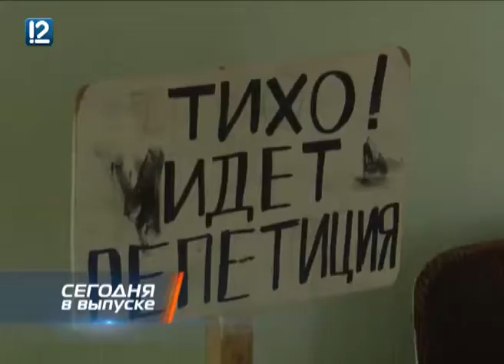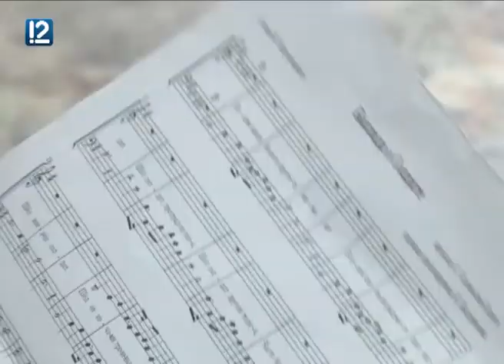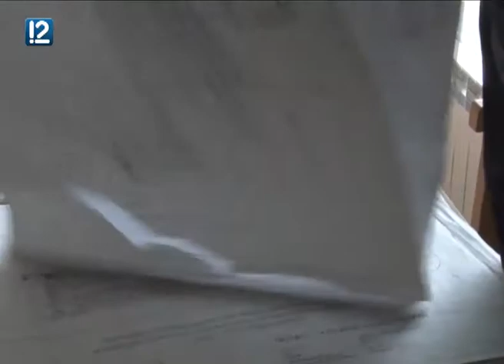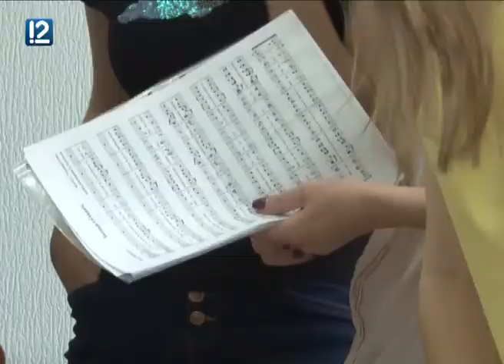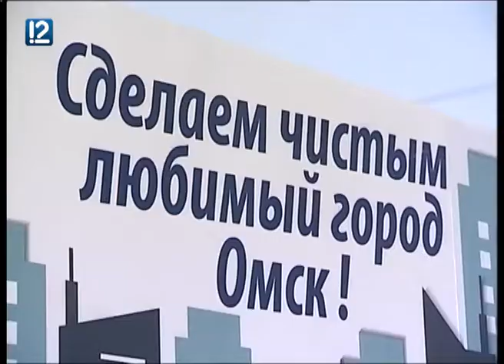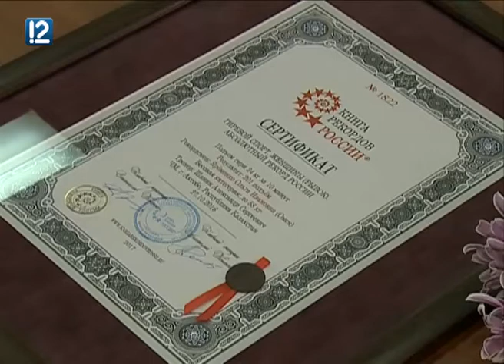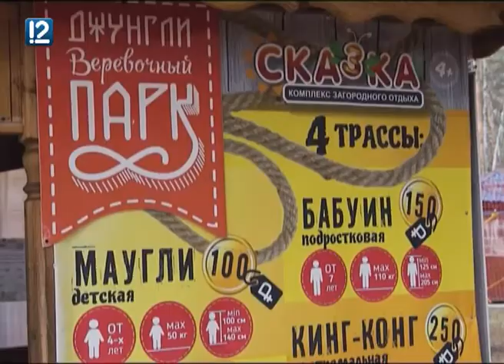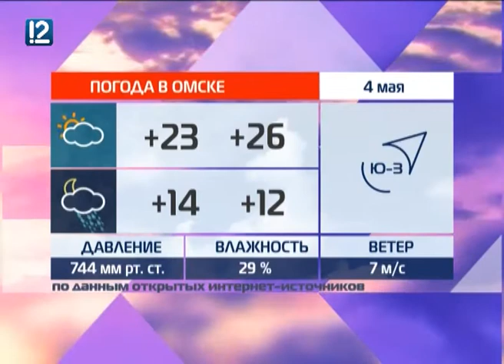"Час новостей" Омск (03.05.17 20:00)